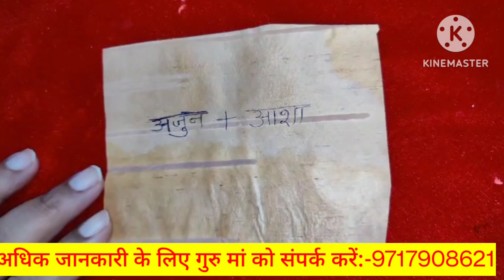भोजपत्र सिंदूर,लौंग की राख से पति पत्नी वशीकरण#vashikaranmantra